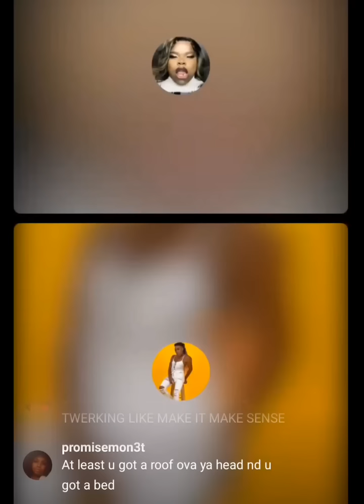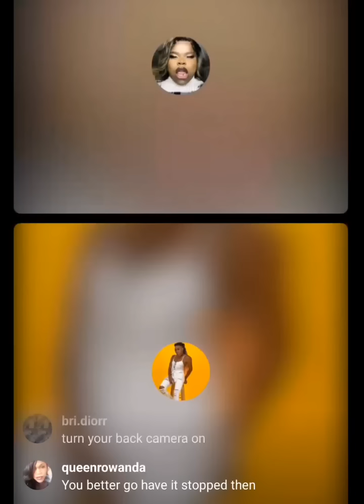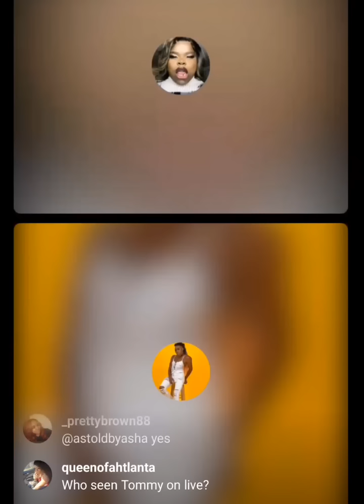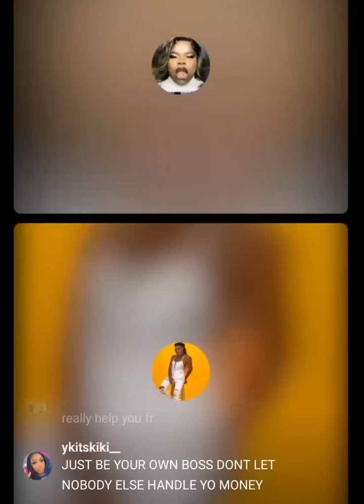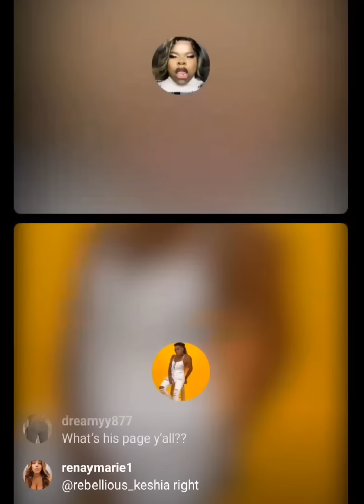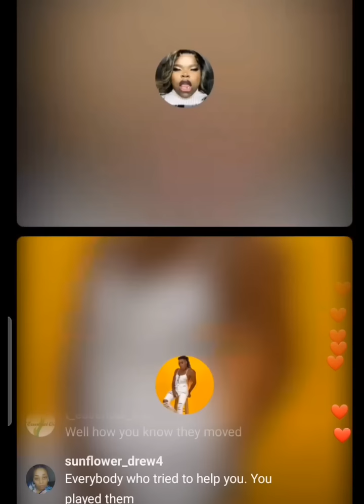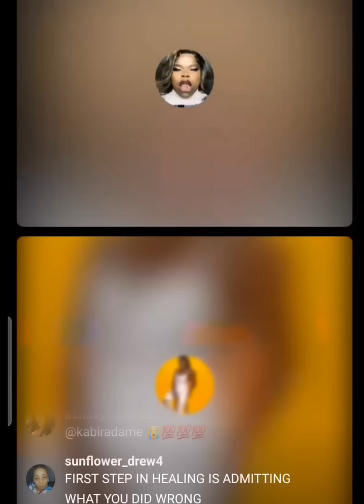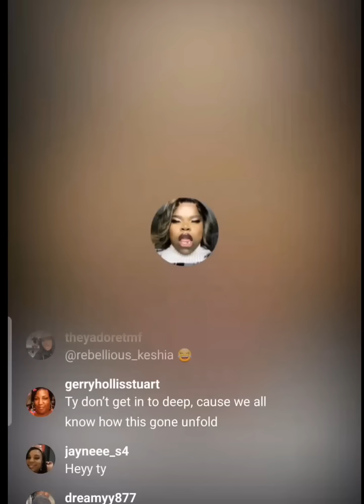shamar spilling the tea on his sister and his team/ manager